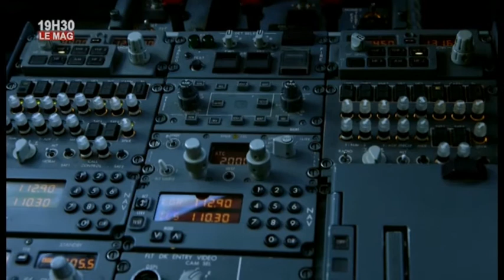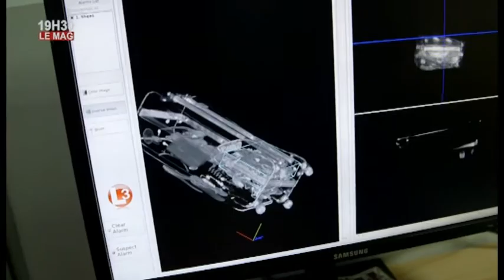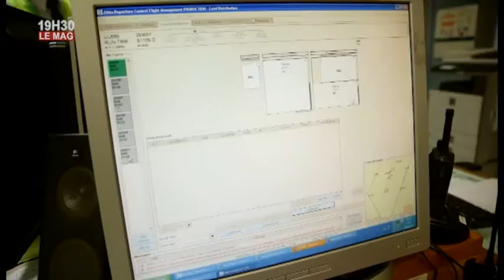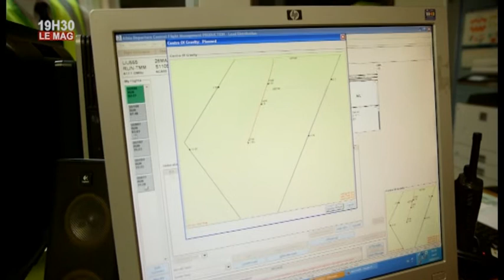19h30 Le Mag - les Métiers de l'Aéroport 3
Retrouvez une série de vidéos sur les métiers de l'aéroport !